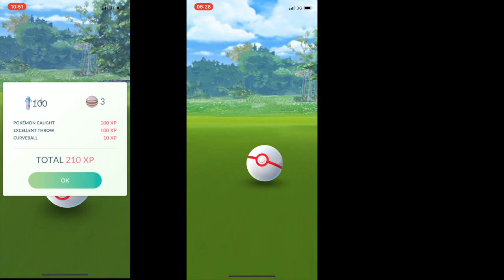Hitmonlee Solos & New Shiny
Battling Hitmonlee in cloudy and partly cloudy weather and picking up an event shiny. Also timers go a bit crazy from time to time, both locations not the best for raids.